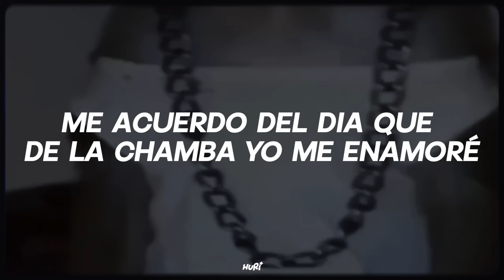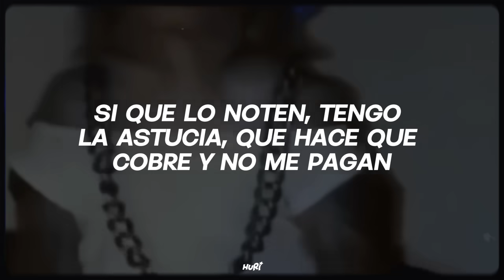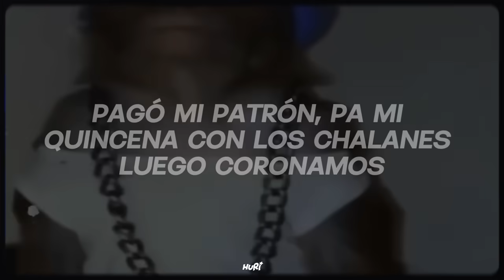cuando trabaje no diré nada pero habrá señales 🚬 | MI PRIMERA CHAMBA - letra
ˋˏℋℯ𝓎! 𝓃ℴ ℴ𝓁𝓋𝒾𝒹ℯ𝓈 𝓁ℯℯ𝓇 ˎˊ-